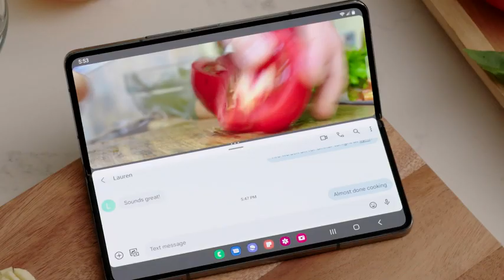SAMSUNG Galaxy Z Fold 4 Cell Phone Factory Unlocked Android Smartphone 512GB Flex Mode Han